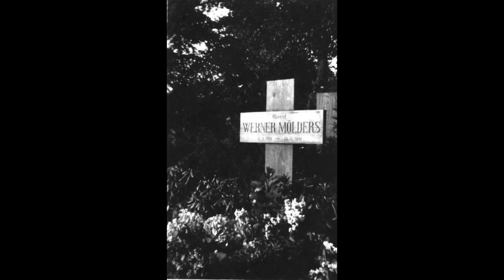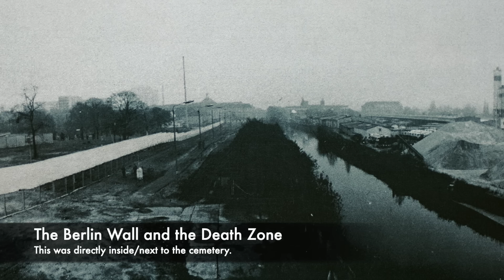The Hidden Horror Of The Nazi Cemetery In Berlin - The Invalidenfriedhof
Inside of Berlin in the heart of the city is a cemetery with a very dark History. It was an old military cemetery which during the Third Reich and the Second World War became a site synonymous with Nazi burials. Many of World War 2's most evil war criminals such as Reinhard Heydrich were buried inside of the Invalidenfriedhof, or the Invalid's Cemetery but Heydrich's grave was later opened a few years ago.

But also the Invalidenfriedhof had a dark reputation during the Cold War, as the 'Death Strip' inside of Berlin literally ran through the cemetery as did the Berlin Wall. But today there are still many Nazis who are buried inside of the Invalidenfriedhof, and their graves remain.

Join us today as we look at, 'The HORROR Of The Nazi Cemetery In Berlin'